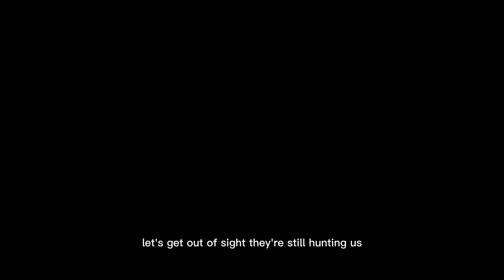JIN AND RYUZO FIND FOOR IN SHIP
Jin and Ryuzo each take a ship, but neither one finds any food. However, Jin finds a scroll with a map detailing Mongol supply lines. Jin hears a cry for help from Ryuzo. As he goes towards the cry, Jin notices the stockpile of food that the Mongols had stolen

Best  settings for PS5
- Gameplay settings
- Controller settings
- Video and audio settings

How to improve your aim and gameplay
- Use the best settings
- Practice in the firing range
- Watch pro players

How to win more games
- Play with a team
- Use the right strategy

How to have more fun
- Don't take the game too seriously
- Play with friends
- Enjoy the challenge